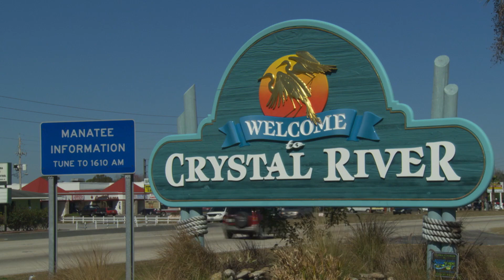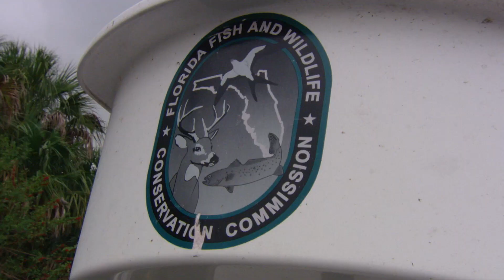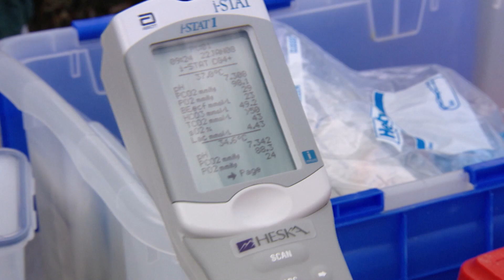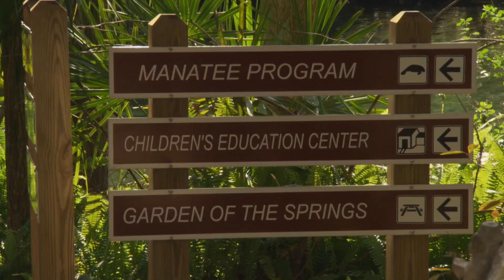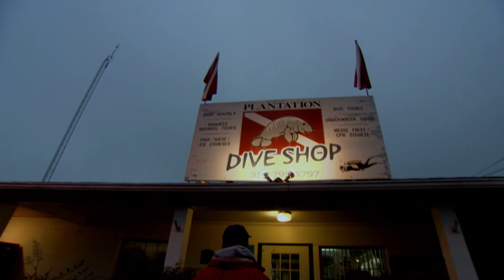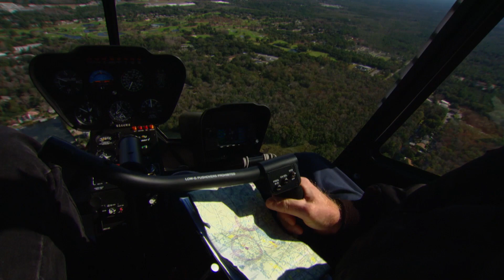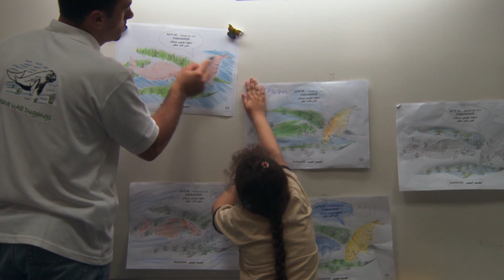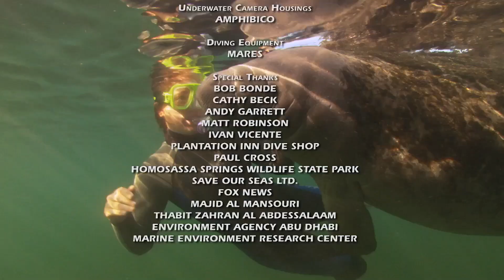Race Against Extinction: Manatees and Dugongs in Peril | Blue Realm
Every year, countless endangered manatees perish in U.S. waters due to boat accidents, diseases, and harsh weather. In 2006, a tragic record of 416 manatee deaths was recorded. With just a few thousand remaining, mainly in Florida's developed wetlands, the clock is ticking to save them from extinction. Dugongs, their close relatives, also face survival challenges worldwide. "Manatees and Dugongs" shares exclusive HD footage of these creatures and highlights scientists' relentless efforts to protect both species. The program includes thrilling captures and field studies of Florida manatees.

From: Blue Realm | S1 E4